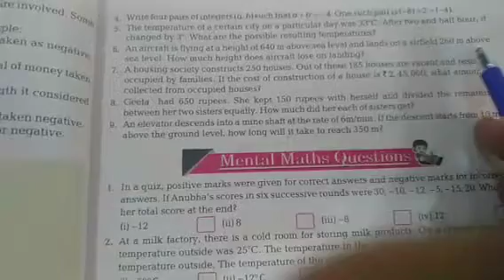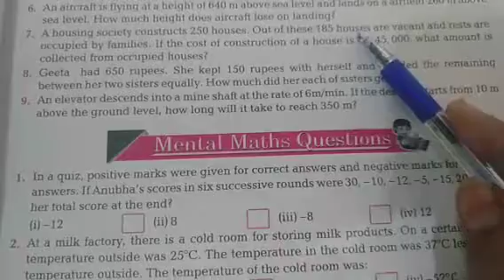Maths || Class-7th || Exercise-1 (C) || Ques. 6 to 9